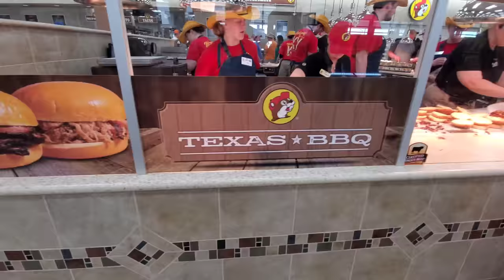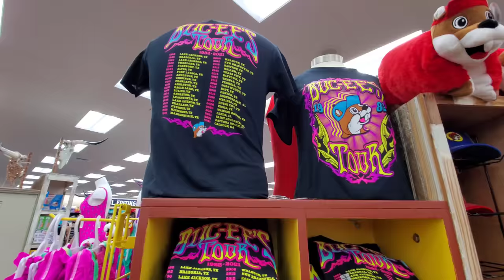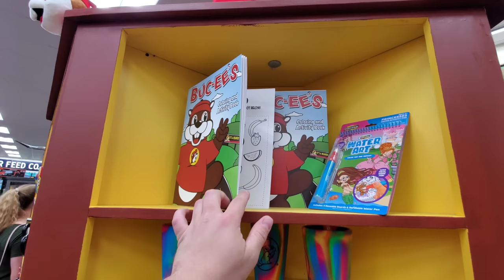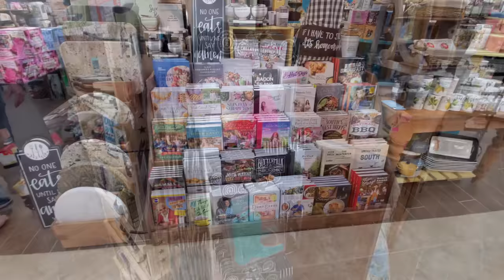Buc-ee's Grand Opening Weekend In Richmond, KY!!!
Buc-ee's Grand Opening Weekend In Richmond, KY!!! This past weekend we enjoyed a trip to the newest Buc-ee's location and the first one within the state of Kentucky. Built very similar to the other Buc-ee's locations wr have visited in Texas, this one was jam packed with all the same items you've seen in the other locations from general merchandise, to home decor, Buc-ee's souvenirs, food, and especially their brisket sandwiches! Such a great time even though it was extremely packed full of people. Enjoy the tour!